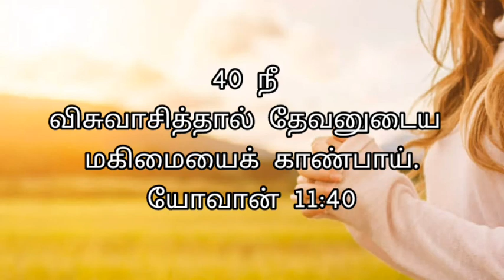தேடி வரும் தெய்வ வார்த்தை / யோவான்-11:40 / 19,12,2020, Pr up gnana prakasam.